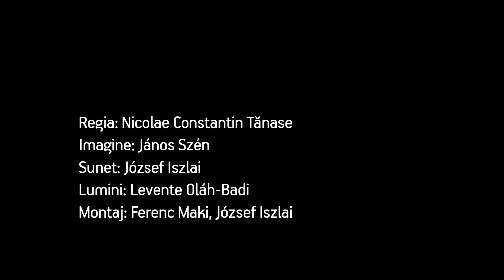10 PENTRU FILM: Elena Ivanca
Este absolventă de actorie în cadrul Universităţii Babeş-Bolyai din Cluj (1999). Este absolventă de master (2008) şi de studii doctorale (2012) a Universităţii de Artă Teatrală Târgu-Mureş. Este actriţă a Teatrului Naţional Cluj-Napoca din 2000 şi, de asemenea, profesor asociat la Facultatea de Teatru şi Televiziune din cadrul Universităţii „Babeş-Bolyai", Academia de Muzică „Gheorghe Dima" din Cluj şi Liceul de Coregrafie şi Artă Dramatică „Octavian Stroia" din Cluj.

A jucat în spectacole regizate, printre alții, de Vlad Mugur, Mihai Măniuţiu, Gábor Tompa, Alexandru Dabija, Mona Chirilă, Radu Afrim, Eli Simon. A jucat în scurtmetrajele Usturoi, regia Lucian Alexandru (2012), Superman, Spiderman sau Batman, regia Tudor Giurgiu (2011), Cheful, regia Adrian Sitaru (2011), Gobel, regia Raluca David (2010), Feed-back, regia Sorin Misirianţu (2006), Soldatul, regia Tamas Buvary (2002, Ungaria). A obţinut Premiul „Lucia Mureşan" al Festivalului Internaţional ,,Lucian Blaga" (2013), Diploma de Excelenţă pentru activitatea deosebită în pregătirea elevilor olimpici (2010 şi 2009), Diploma de excelenţă pentru întreaga activitate depusă ca artist şi mai apoi ca profesor, pentru cariera remarcabilă şi premiile câștigate în numele artei în cadrul Premiilor Media (2008), Ordinul „Meritul Cultural" în gradul de Cavaler, categoria „Artele Spectacolului" (2004).

Festivalul International de Film Transilvania (TIFF) este organizat de Asociația pentru Promovarea Filmului Romanesc si Asociatia pentru Film si Cultura Urbana. Infiintat in 2002, este primul festival international de film de lung-metraj din Romania.
Transilvania International Film Festival (TIFF) is presented by Romanian Film Promotion and "Asociatia pentru Film si Cultura Urbana". Founded in 2002, Transilvania IFF is the first international feature film festival in Romania.